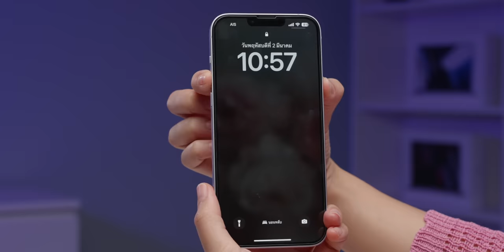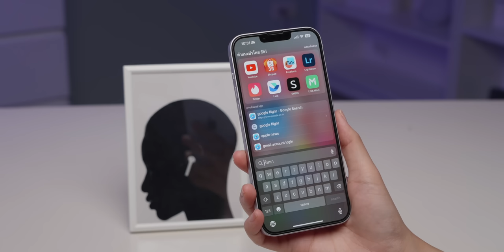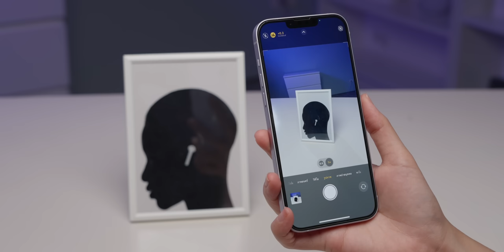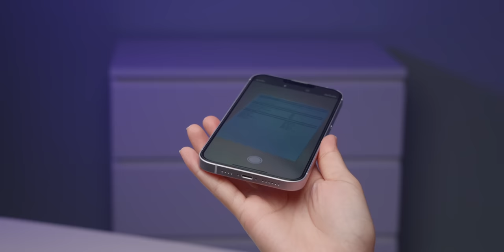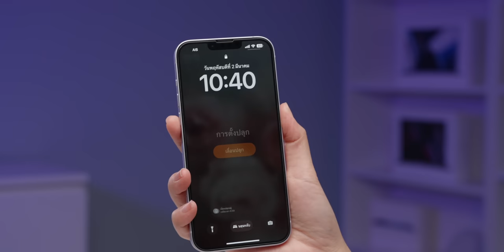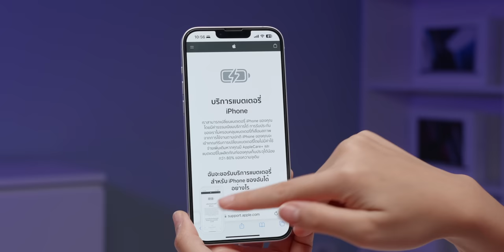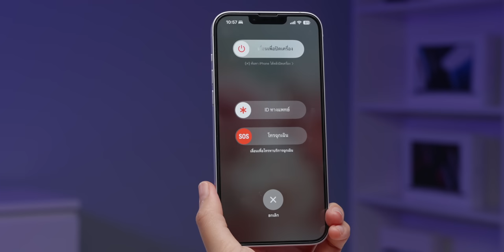iMoD 13 ทริค ปุ่มเพิ่ม-ลดเสียง iPhone ใช้งานได้หลายอย่าง ทำไมเพิ่งรู้?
แนะนำทริคการใช้งานปุ่มเพิ่มเสียงและปุ่มลดเสียงบน iPhone ที่ทำได้มากกว่าที่คิด มีประโยชน์ทุกทริค ตามมาชมได้เลย

00:00 - 13 ทริคลับ ปุ่มเพิ่มลดเสียงไอโฟน
00:32 - ทริคที่ 1 กดถ่ายรูป
01:27 - ทริคที่ 2 กดอัดวิดีโอ
02:03 - ทริคที่ 3 ถ่ายวิดีโอ Quick Take
02:43 - ทริคที่ 4 กดถ่ายรูปรัว ๆ
03:33 - ทริคที่ 5 สแกนเอกสาร
04:09 - ทริคที่ 6 เลื่อนการปลุก
04:38 - ทริคที่ 7 ปิดเสียงสายโทรเข้า
05:05 - ทริคที่ 8 ปิดเสียง Find My
05:28 - ทริคที่ 9 กดสั้น แคปจอ
05:49 - ทริคที่ 10,11,12 ปิดเครื่อง, ดู ID ทางแพทย์, โทร SOS ฉุกเฉิน
06:09 - ทริคที่ 13 บังคับรีสตาร์ท
06:32 - ทิ้งท้าย

แนะนำ 10 ทริค iPhone ที่ใช้บ่อยที่สุดในปี 2022

8 ทริคใช้งานแอปเครื่องคิดเลข (Calculator) บน iPhone